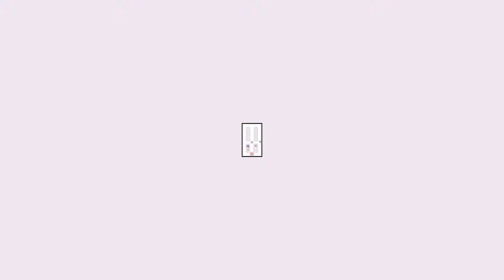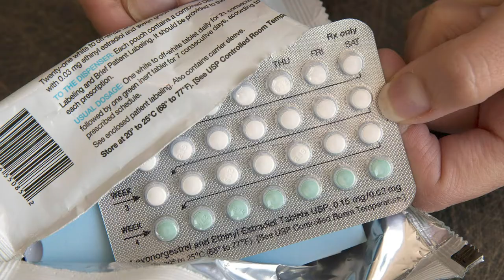Boo Grown Up | How I Got Clear Skin Naturally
Boo from Monsters Inc? Where is she now?

Hello everyone, my name is Mary Gibbs and when I was three years old I was the voice of Boo in Monsters Inc. A lot has changed since then and this channel is definitely not going to be all about that, because again, I was three. It's been twenty years (sorry I know I just made you feel old), I have dreadlocks and tattoos (sorry for ruining your childhood), and I'm ready to get this adventure started!

In todays episode I will be talking about how I got clear skin naturally! Though I went through many trails and tribulations and the struggle was definitely long, I'm glad I finally found a natural solution and I'm excited to share it with you!

I'll see you guys every Wednesday as I share and start documenting all my crazy life experiences.

___________LETS CONNECT__________

_____CONTACT ME_____